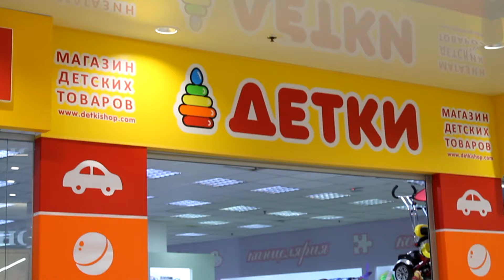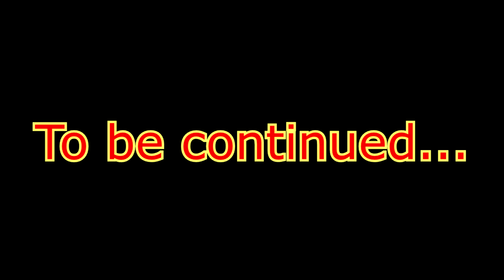ВСЯ ПРАВДА О КОСПЛЕЕ / Моя история/ серия 2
Эта короткометражка рассказывает о моей истории, как я попал в косплей